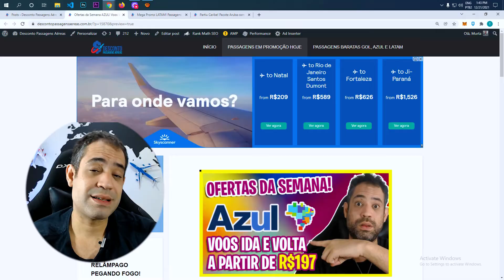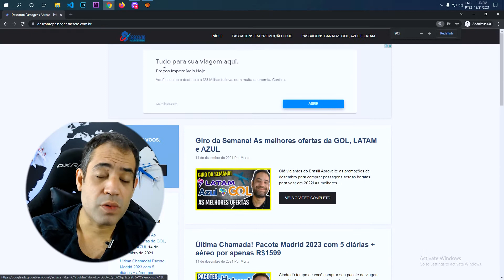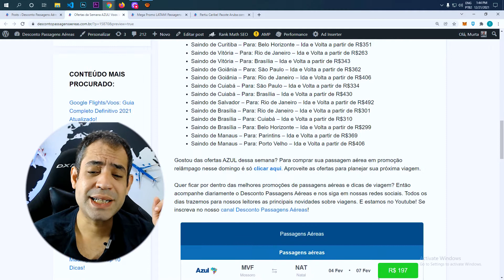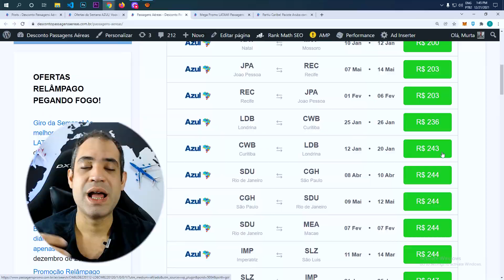OFERTAS DA SEMANA AZUL! PASSAGENS A PARTIR DE R$197 SOMENTE HOJE 21/12/2021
Olá viajantes do Brasil! Aproveite as ofertas dessa semana da AZUL para viajar barato para os melhores destinos de férias do Brasil. A companhia aérea está com ótimas ofertas e você vai encontrar trechos ida e volta a partir de R$197 com taxas de embarque já inclusas nas tarifas. Tá muito barato! As ofertas são para voos a serem realizados no primeiro semestre de 2022. Para comprar a passagem para a sua próxima viagem é só clicar aqui.

Confira abaixo algumas das promoções encontradas nessa terça-feira. Os preços são os melhores do dia e com taxas de embarque já inclusas.

Saindo de Mossoró – Para: Natal – Ida e Volta a partir de R$197
Saindo de Recife – Para: João Pessoa – Ida e Volta a partir de R$203
Saindo de Fortaleza – Para: Juazeiro do Norte – Ida e Volta a partir de R$294
Saindo de Fortaleza – Para: Recife – Ida e Volta a partir de R$304
Saindo de São Paulo – Para: Rio de Janeiro – Ida e Volta a partir de R$242
Saindo de São Paulo – Para: Belo Horizonte – Ida e Volta a partir de R$251
Saindo de São Paulo – Para: Foz do Iguaçu – Ida e Volta a partir de R$432
Saindo de Belo Horizonte – Para: Cabo Frio – Ida e Volta a partir de R$466
Saindo de Rio de Janeiro – Para: Palmas – Ida e Volta a partir de R$463
Saindo de Porto Alegre – Para: Navegantes – Ida e Volta a partir de R$366
Saindo de Porto Alegre – Para: Florianópolis – Ida e Volta a partir de R$322
Saindo de Porto Alegre – Para: Curitiba – Ida e Volta a partir de R$363
Saindo de Florianópolis – Para: Porto Alegre – Ida e Volta a partir de R$322
Saindo de Florianópolis – Para: Rio de Janeiro – Ida e Volta a partir de R$497
Saindo de Curitiba – Para: Londrina – Ida e Volta a partir de R$237
Saindo de Curitiba – Para: São Paulo – Ida e Volta a partir de R$256
Saindo de Curitiba – Para: Belo Horizonte – Ida e Volta a partir de R$351
Saindo de Vitória – Para: Rio de Janeiro – Ida e Volta a partir de R$263
Saindo de Vitória – Para: Brasília – Ida e Volta a partir de R$343
Saindo de Goiânia – Para: São Paulo – Ida e Volta a partir de R$362
Saindo de Goiânia – Para: Rio de Janeiro – Ida e Volta a partir de R$406
Saindo de Cuiabá – Para: São Paulo – Ida e Volta a partir de R$334
Saindo de Cuiabá – Para: Brasília – Ida e Volta a partir de R$430
Saindo de Salvador – Para: Rio de Janeiro – Ida e Volta a partir de R$492
Saindo de Brasília – Para: Rio de Janeiro – Ida e Volta a partir de R$301
Saindo de Brasília – Para: Cuiabá – Ida e Volta a partir de R$310
Saindo de Brasília – Para: Belo Horizonte – Ida e Volta a partir de R$299
Saindo de Manaus – Para: Parintins – Ida e Volta a partir de R$369
Saindo de Manaus – Para: Porto Velho – Ida e Volta a partir de R$406
Gostou das ofertas AZUL dessa semana? Para comprar sua passagem aérea em promoção relâmpago nesse domingo é só clicar aqui. Aproveite as ofertas para planejar sua próxima viagem.

Quer ficar por dentro das melhores promoções de passagens aéreas e dicas de viagem? Todos os dias trazemos para nossos leitores as principais novidades sobre viagens. E estamos no Youtube!